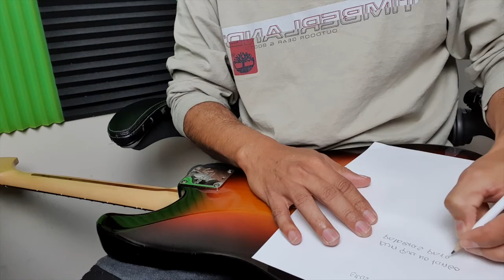reto de Guitarra 21/45 VLOG#8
cuando escribes una cancion a tu esposa.yo te amo